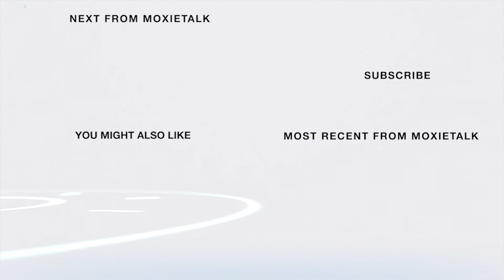💚 Mark Parrish-Co-Fdr. InnerView-MoxieTalk 💚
Episode 251. Mark Parrish -
Co-Founder of The InnerView Counseling & Consultation Services
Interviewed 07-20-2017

ABOUT MARK PARRISH

He is a licensed marriage & family therapist (LMFT) & COO & Co-Founder of The InnerView Counseling & Consultation Services. He has spent much of his career counseling children, adolescents, couples, & their families & has spoken regionally & nationally on marriage, parenting, & adolescent issues. His areas of focus center on addiction, marriage & family struggles, infidelity, parenting, & assisting teenagers through the juvenile passage of the high school & college years. He partners with area schools to offer comprehensive drug & alcohol & character education & parenting & marriage assistance to their families. He is working on a book about the unwritten rules of an unhealthy family called Transformative Pain. He is married to who he defines as his soulmate, Kelly & they have 2 daughters at home & one daughter in heaven.

He is a member of Northeast Christian Church, where he has been for over 20 years.